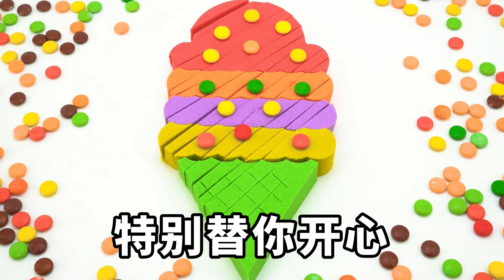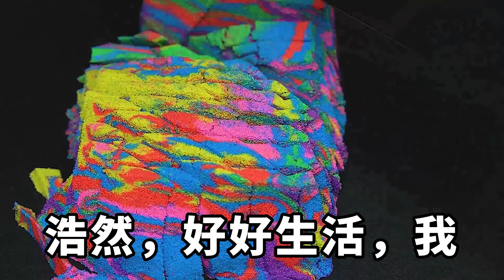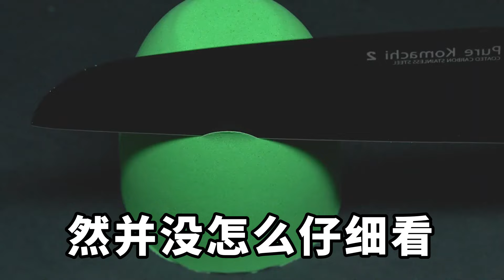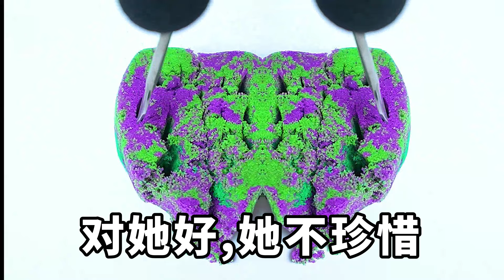婚後妻子流產三次，我果斷的做了結紮，沒過多久她居然又懷孕了，我才知道她早就出軌了，送上大禮讓她追悔莫及【淺談夕陽下】圍爐夜話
婚後三年，齊笑薇流產了三次。
醫生說她身體受損嚴重，生育會有危險。
我心疼得要命，果斷做了結紮。
可我怎麼都想不到。
沒過多久，她居然又懷孕了。